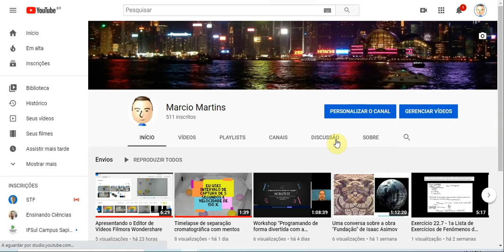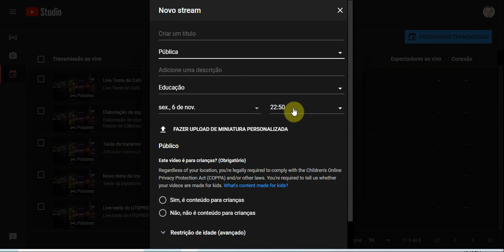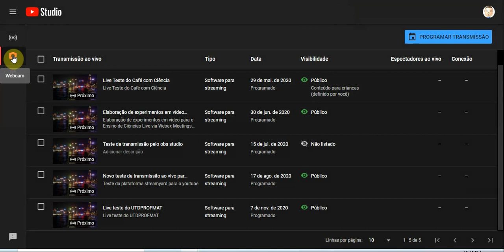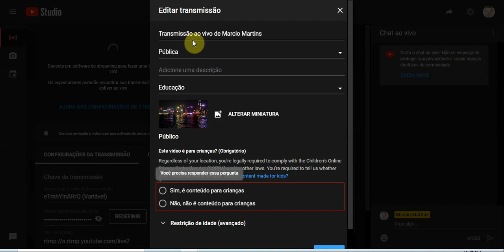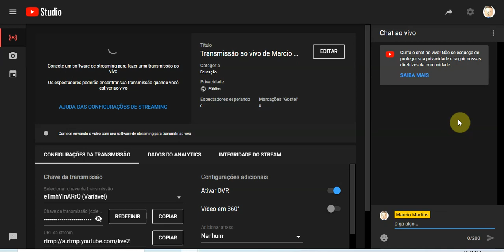Transmissão ao vivo no youtube e chave de transmissão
Como transmitir a partir da webcam ou como criar uma chave de transmissão para transmissões via softwares de terceiros como Jitsi, OBS Studio u Streamyard.